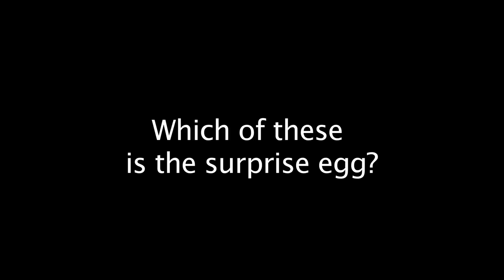Baby Bird hatches twice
Is it really possible that one bird can hatch twice? Well, this baby quail did just that. It Came out of a tea egg.